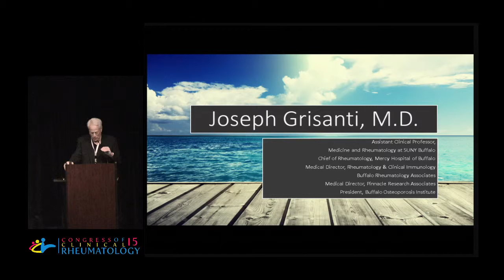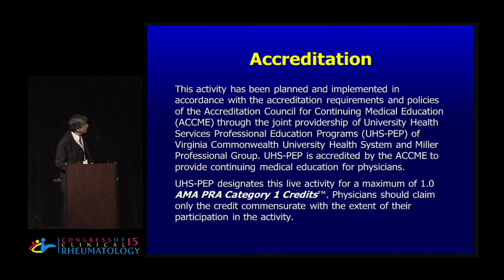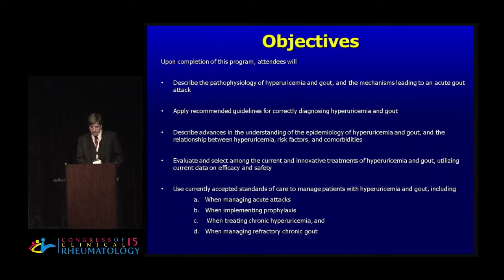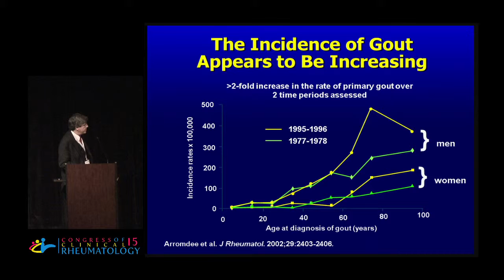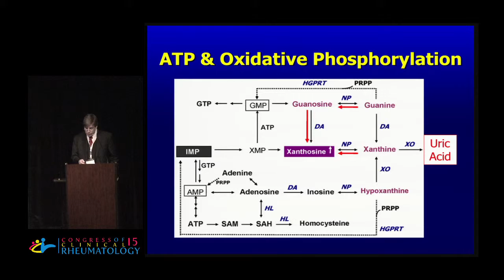Joseph Grisanti, M.D. - The Spectrum of Gout and Hyperuricemia: Acute Attacks to Refractory Chronic